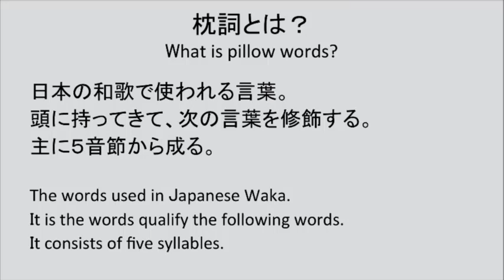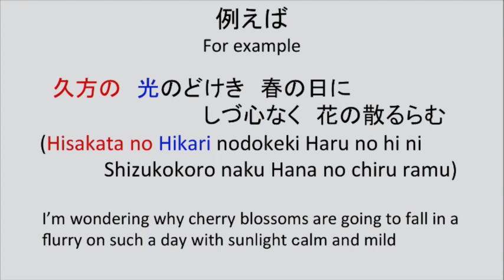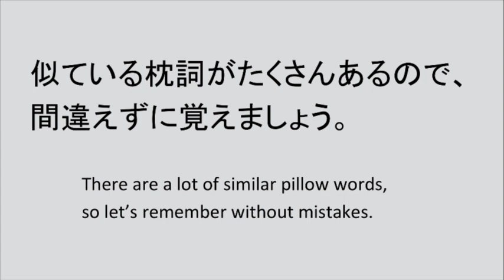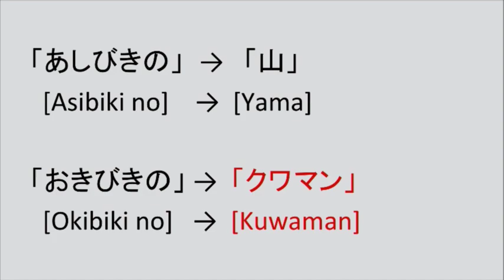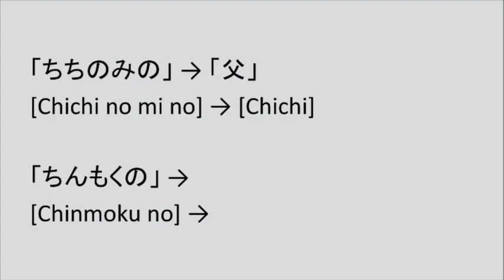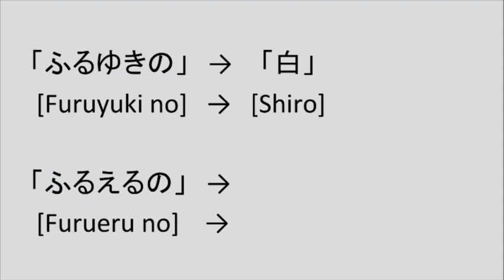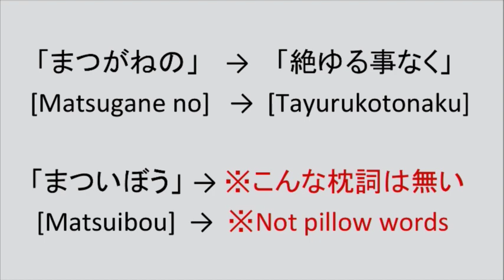Mistakable pillow words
Mr. TAKASA will introduce Japanese various things toward the Tokyo Olympic Games in order for overseas people to stay without stress in Japan.